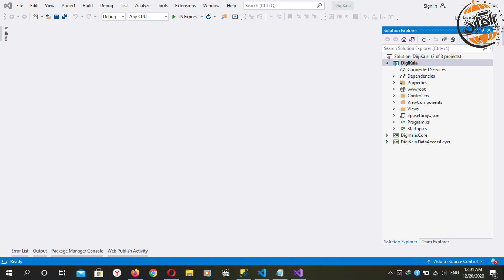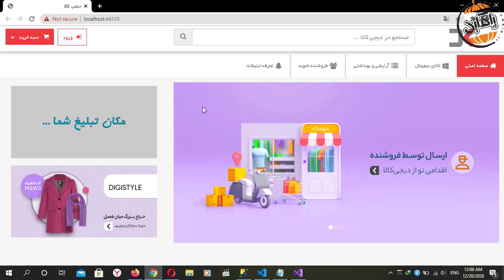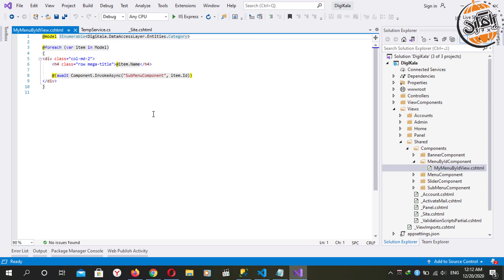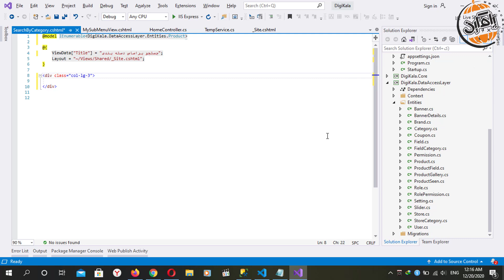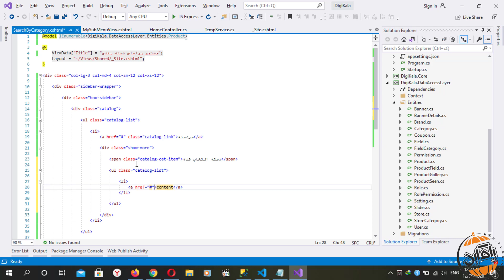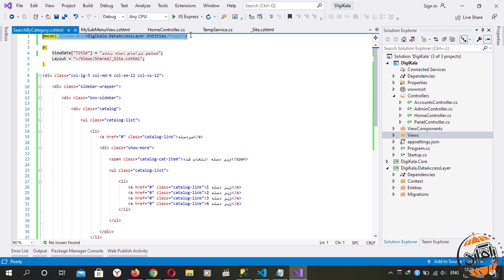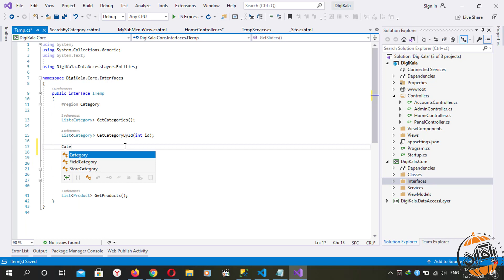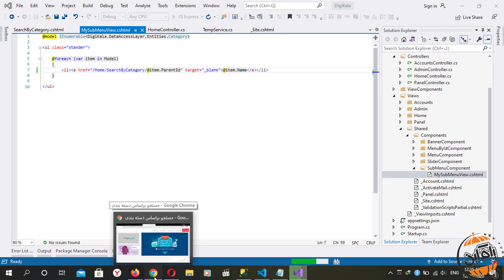آموزش ASP.NET Core طراحی فروشگاه اینترنتی دیجی کالا قسمت 78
آموزش طراحی فروشگاه اینترنتی مشابه دیجی کالا با ASP.NET Core
در این دوره آموزشی، به ساخت یک فروشگاه اینترنتی با امکان فروشگاه ساز (چند فروشگاهی) را طراحی و پیاده سازی می کنیم
برخی از امکانات این آموزش :
احراز هویت با تعریف سطوح دسترسی(مدیر، فروشنده یا فروشگاه و مشتری)، منو آبشاری، دسته بندی با عمق متغیر، تعریف جایگاه تبلیغات، اجاره بنر های تبلیغاتی مدت دار، پرداخت آنلاین، سبد خرید پیشرفته، گزارش گیری نموداری، بازدید های منحصر به فرد با آی پی، ارسال مدارک و تأیید فروشنده، پنل اختصاصی فروشنده، پنل مدیریت، سابقه خرید، مدیریت آدرس ها، گالری تصاویر محصولات، برند های محصولات، عملیات اصلی با ایجکس و بسیاری از موارد دیگر که می توانید براحتی آن ها را فرا بگیرید
برخی از تکنولوژی های مورد استفاده در این دوره:
C#.NET
Entity Framework Core 3.1
Code First & Repository Pattern
ChartJS - CanvasJS
AJAX
Bootstrap RTL (HTML, CSS, JS)
SQL Server 2017 Management Studio
در این قسمت، به ساخت صفحه نمایش محصولات براساس دسته انتخاب شده و همچنین نمایش دسته های مرتبط با دسته انتخابی نیز می پردازیم